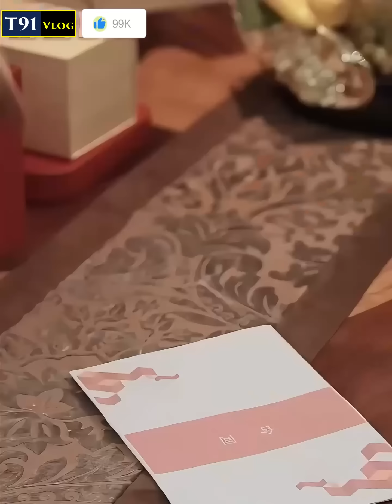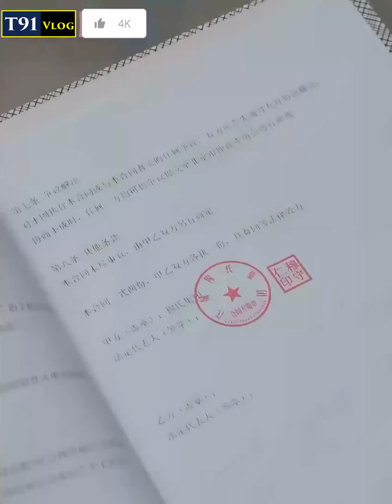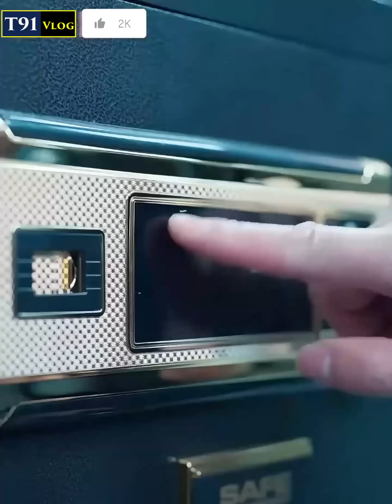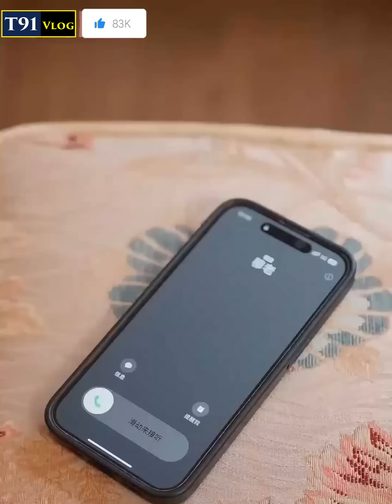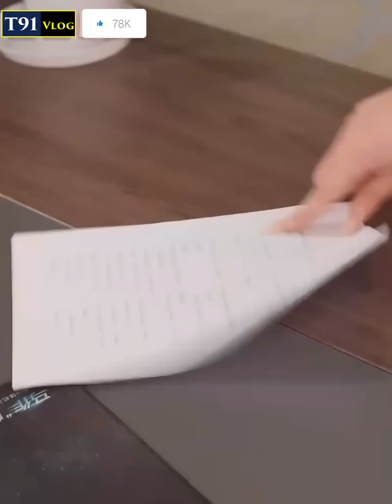phong ấn độc cô thánh vào NHẪN RỒNG CHÍ TÔN , nghìn năn sau trùng sinh bị gia đình vợ xem thường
Review phim: NHẪN RỒNG CHÍ TÔN TRỌN BỘ
Chí Tôn hi sinh thân mình phong ấn độc cô thánh , nghìn năn sau trùng sinh bị gia đình vợ xem thường

© Copyright by T91 Vlog  ☞ Do not Reup

* T91 Vlog không sở hữu tất cả các tư liệu trong video mà tuân thủ luật bản quyền và sử dụng hợp lý luật Fair-Use
* © Bản quyền các hình ảnh thuộc về nhà sản xuất, không thuộc về T91 Vlog